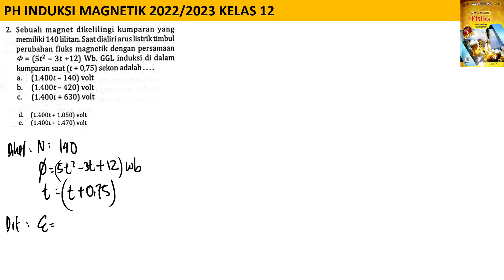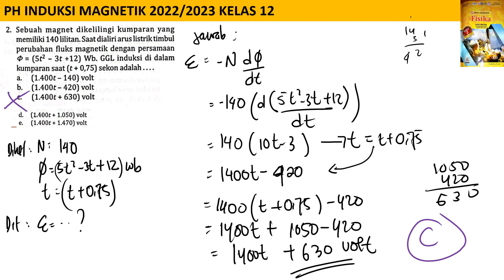PH INDUKSI MAGNETIK no 2 intanpariwara 2022 2023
sebuah mangnet dikelilingi kumparan yang memiliki 140 lilitan. saat dialiri arus listrik timbul perubahan fluks magnetik dengan persamaan psi = (5t^2 - 3t + 12 ) Wb. GGL induksi di dalam kumparan saat (t+ 0,27) sekon adalah